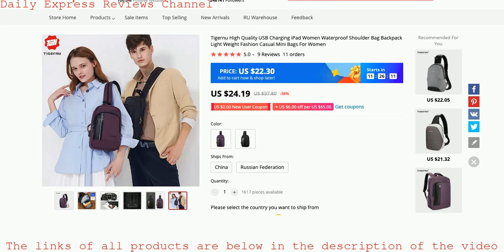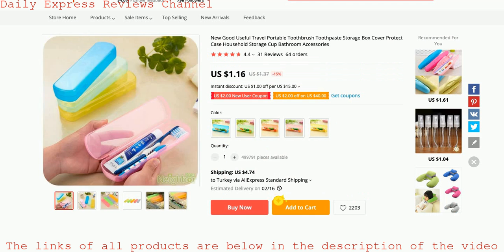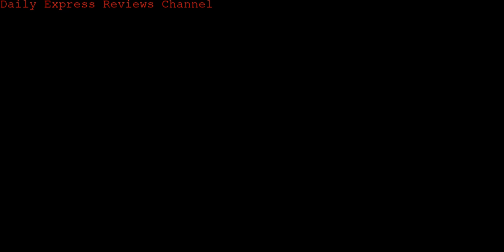Today's 10 Products in Luggage - Bags Category on aliexpress - 2021-01-10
New advice and review videos from AliExpress products every day
Daily shopping ideas

Product 1 Name: License-Bag Wallet Cover Driver's Card-Credit-Holder Russian Auto PU for Documents New-Arrival

Product 2 Name: Phone-Cover Belt-Clip Pocket Waist-Bag Mobile-Phone Nylon Universal Men Fabric-Wear Men's

Product 3 Name: Card-Holder Identity Credit-Bank Among Women Lanyard Removable Us-Game

Product 4 Name: Tigernu High Quality USB Charging iPad Women Waterproof Shoulder Bag Backpack Light Weight Fashion Casual Mini Bags For Women

Product 5 Name: Credit-Card-Holder Wallet Sticker Card-Sleeve Cell-Phone Adhesive Stretch Lycra for Black

Product 6 Name: Wallet Men Cardholder-Case Bank Aluminium-Bag RFID Crazy-Horse Metal Vintage Women Bycobecy

Product 7 Name: Cover Toothpaste-Storage-Box Protect-Case Storage-Cup Toothbrush Bathroom-Accessories

Product 8 Name: Protector Cover Case Credit-Card-Holder Transparent-Card PVC ID High-Quality 10pcs/Set

Product 9 Name: Bags Pouch Packing-Cube Luggage-Organizer Storage Travel-Clothes Hot-Selling Waterproof

Product 10 Name: Hand-Bag Graphic Japanese Luffy Anime One-Piece Girls Cartoon Pacakge Print Fashion Hipster